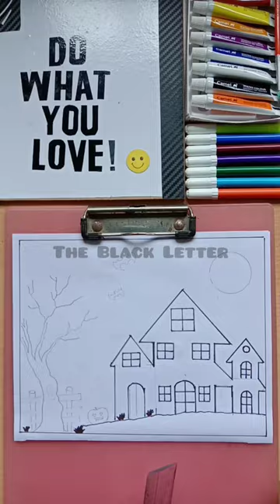How to draw a simple ghost house 👻💀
draw a simple ghost house 👻💀

youtube shorts#Drawing#simple drawing#drawing for kids#easy drawing videos simple drawing videos how to draw simple drawings#trending shorts short videos#short drawing videos